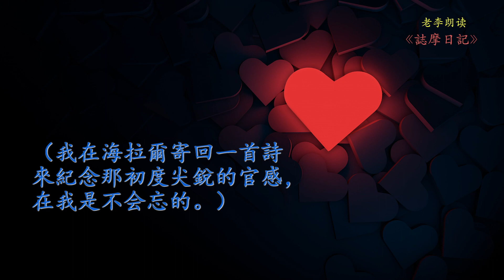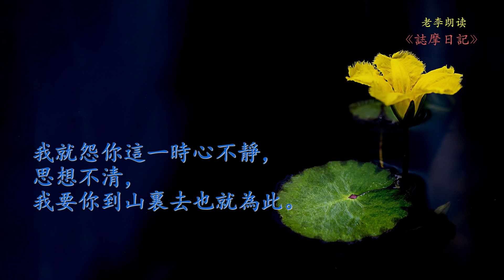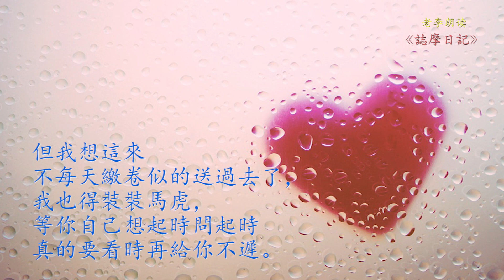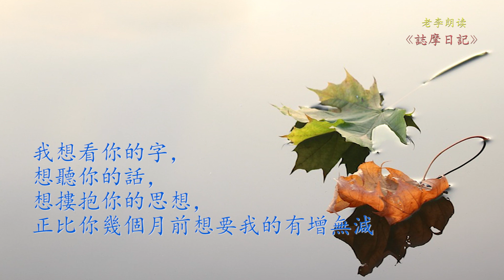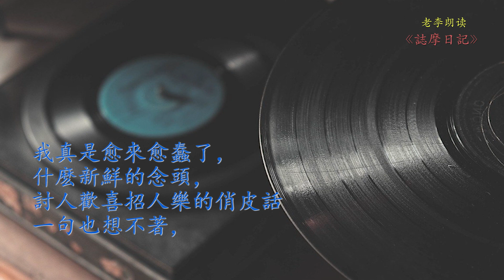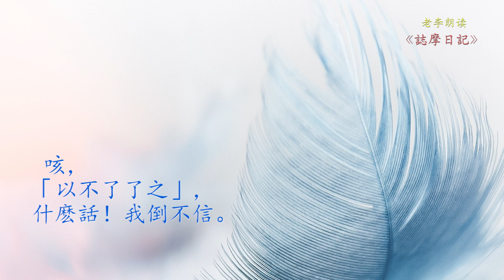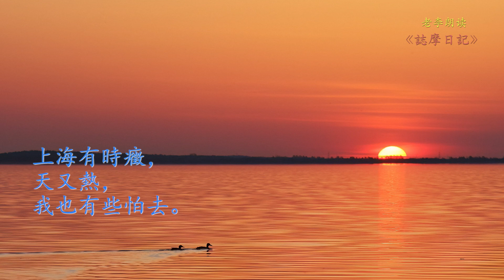【老李朗读】徐志摩《志摩日记八月二十四日》。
眉，即陸小曼，又稱龍兒，徐誌摩後來的夫人。她擅長琴棋書畫，會唱京劇，通曉英語、法語，二十年代初在北京社交界頗有名氣，1924年在新月社俱樂部活動中與徐誌摩相識，未久兩人即陷入熱戀。